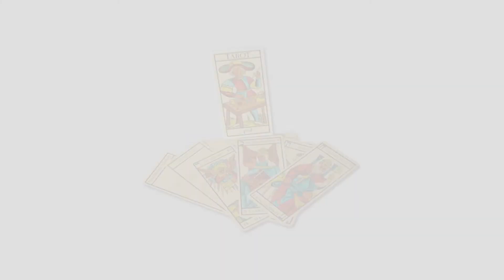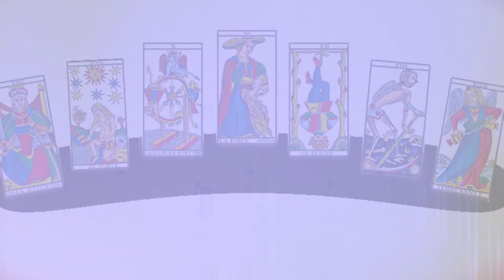Conferencia "Los Posos del Café" Ionel Radú (Juan), un gran experto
Ionel Radú, en el Círculo Mágico de Doris